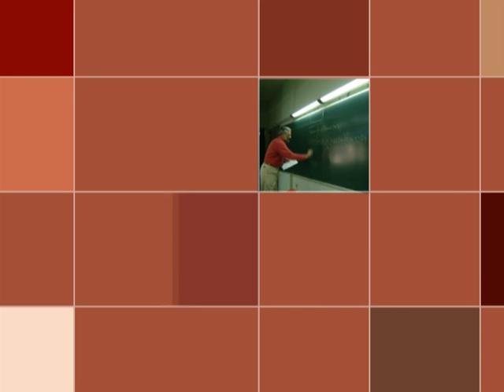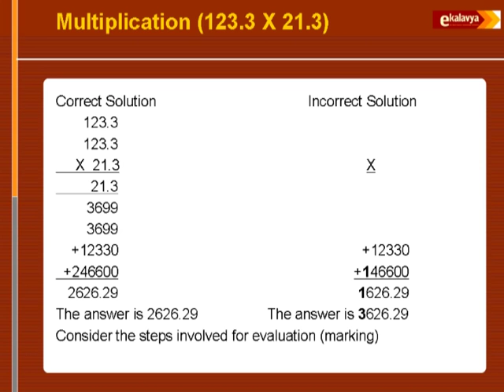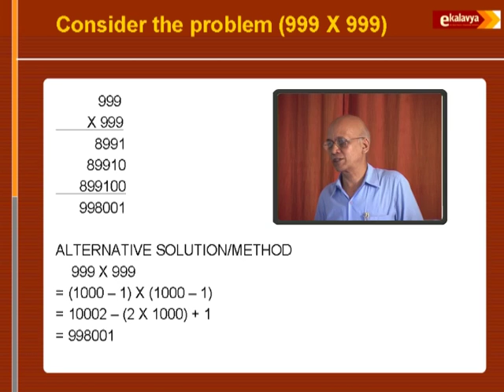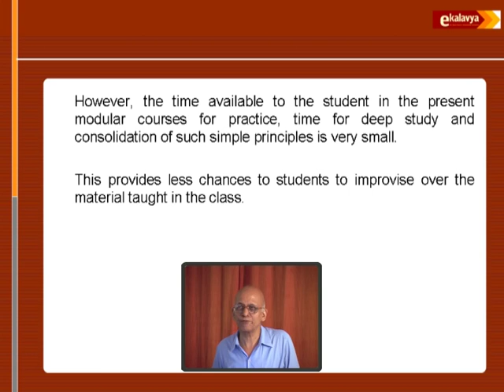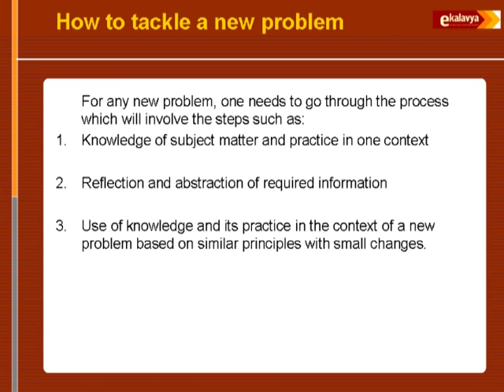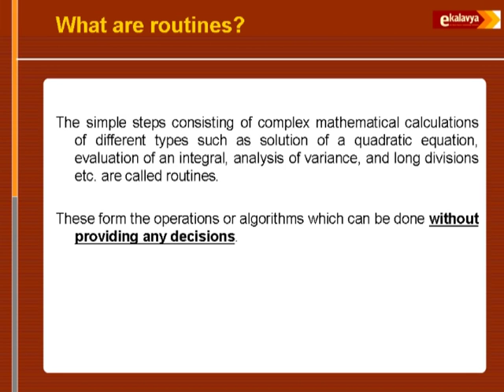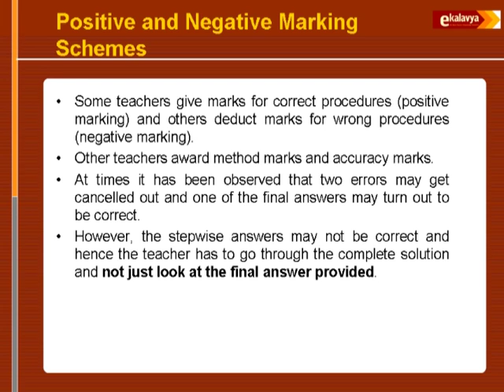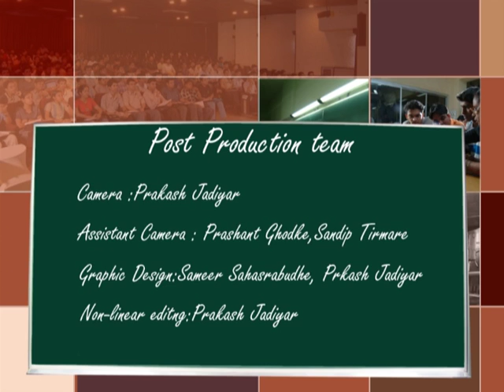TEE L5B Testing and Grading in Engineering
This is Part B of 5th session of  Teaching Engineering Effectively workshop arranged for teachers. It was delivered by Prof. S. L. Bapat  from IIT Bombay.

In this session he talked about type of problems, logic and creativity and studies on problem solving in the context of testing and grading in engineering discipline.

The syntax used in the video title is as follow :
TEE – Teaching Engineering Effectively